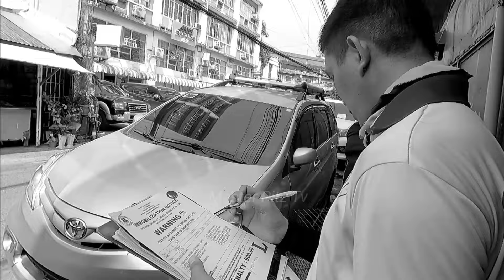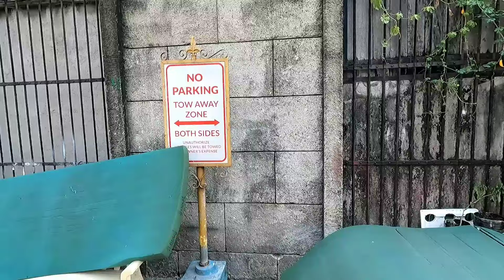YABANG MO!!! NAKAHARANG KAYO!!! PUNYET*A MY KASAMA AKO!!!WALANG PANG MINUTES MTPB CLAMPING OPERATION